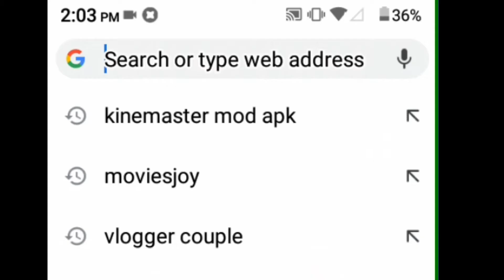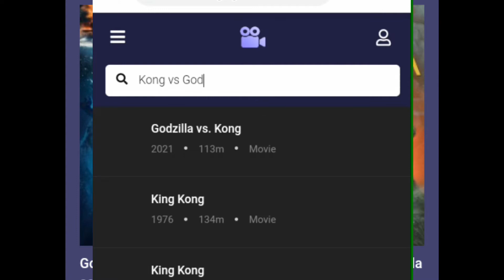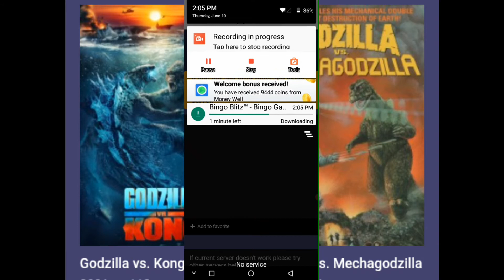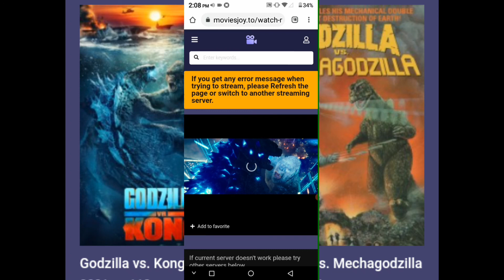How to Watch Movies For Free | Legit By Raztripz |Tagalog Version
Watch My Drawing